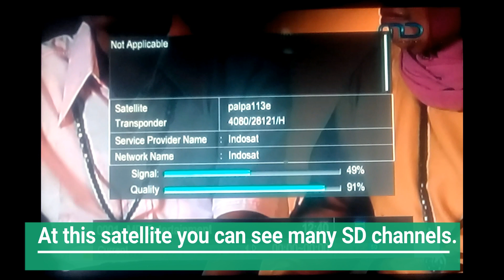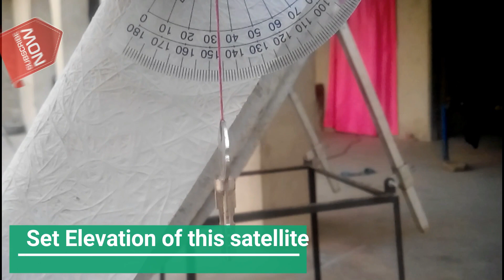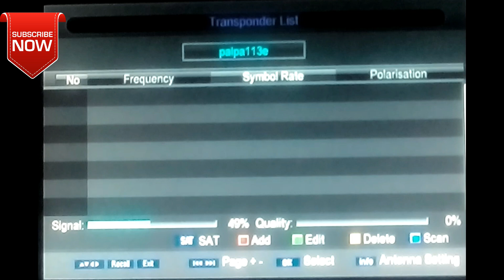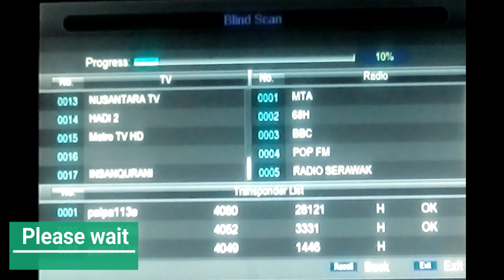Palapa D 113e C band satellite setting and all channels list